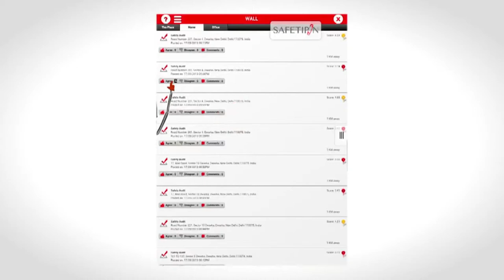AldeaTIC safetipin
Sea el guardián de seguridad personal de sus seres queridos cuando se requiera.
Utilice SafetiPin función de rastreador de seguridad y el seguimiento de sus seres queridos para saber que están a salvo!